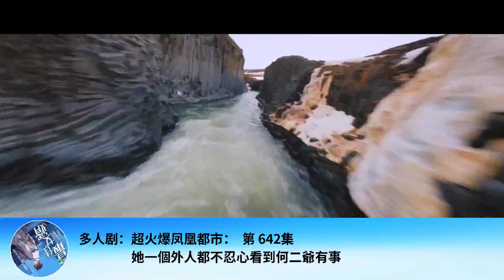多人劇：超火爆鳳凰都市： 第 642集